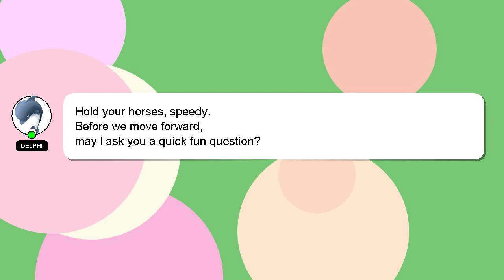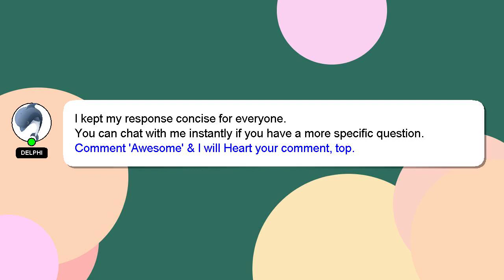How to play bowl for two on guitar?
Allow me to introduce myself briefly, Hi there, I go by the name of Delphi. I am here to assist you in getting the answers you need. - How to play bowl for two on guitar?

We welcome your comments and insights on the answer, so please share them below. I will express my appreciation for your answer by 'hearting' it.

*2 What we are experimenting :*